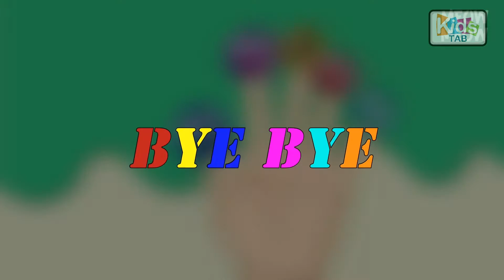Lollipop Finger Family Song | Cartoon Finger Family Collection | Kids Nursery Rhymes With Lyrics